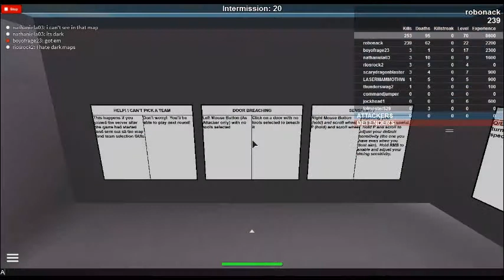DOIN' GOOD ON OFFICE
IF YOU ARE &quot;STUCK&quot; ON WAITING FOR CHARACTER, WAIT FOR A NEW ROUND TO START AND IT WILL SPAWN YOU IN\n\nriot shields nerfed (can be broken)\nmore maps\nbetter voting (4 maps per vote)\nother little fixes (including head hit box, finally)\n\njoin this group to receive exclusive news on updates and more:\n started this on 11/10/14 (October 11th, 2014)\n\ndon&#39;t expect bugs, i hate those\n\nhave fun :]\n\nSEND MAP APPLICATIONS TO:\nnotschool123\n\n\nif you&#39;d like to submit a map:\n